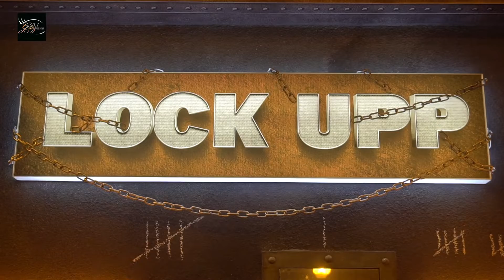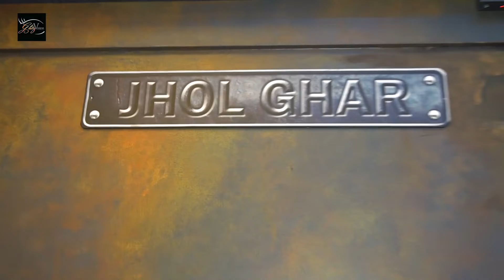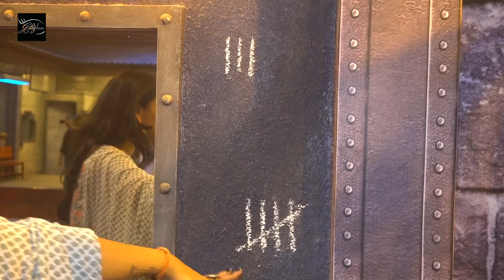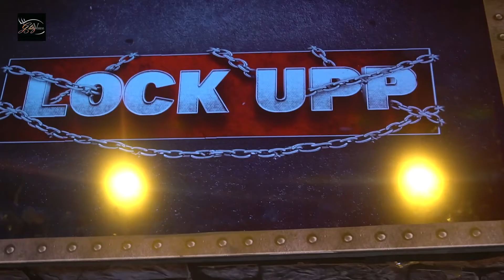Lock UPP SET TOUR- Jhol Ghar, Benakaab Zone, Bathroom With No Doors & Secret Rooms | DEETS INSIDE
SET TOUR: Jhol Ghar, Benakaab Zone, Bathroom With No Doors & Secret Rooms This LOCK UP Is Like No Other. Check Out The Set Tour Now.

Reporter: Kinnari Singh
Cameraman: Tushar Tambe
Edited By: Mukul Kumar